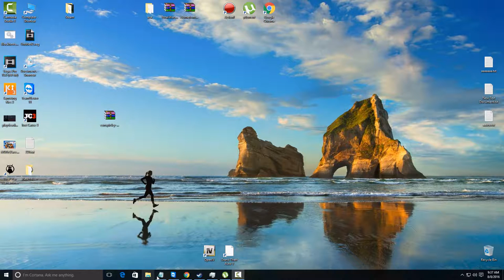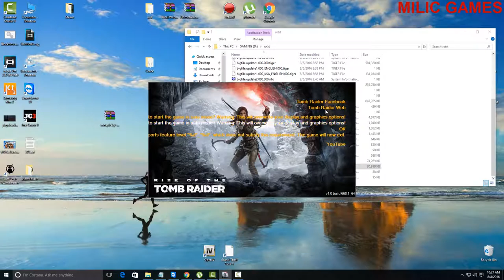How to Install Rise Of The Tomb Raider-Cry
Crack for other versions (unlock.MERCS213 voksi)
if you use voksi crack delete steam folder and this all files and copy crack files link for crack: new

Instructions:

-Burn or mount the image
-Install the game
-Copy the crack